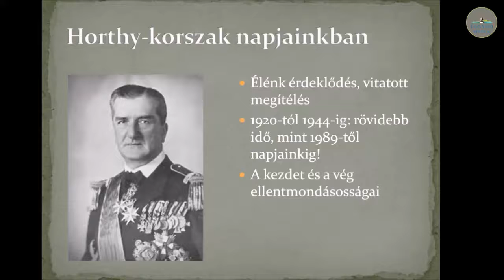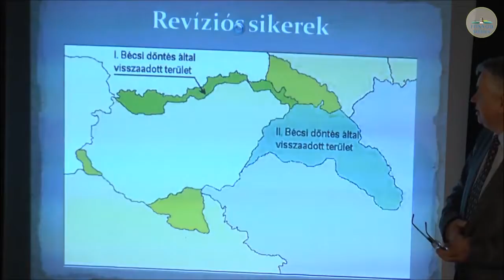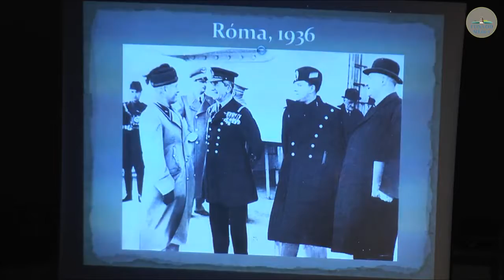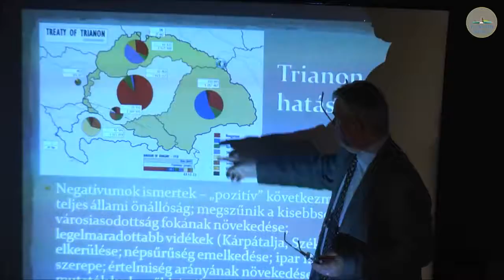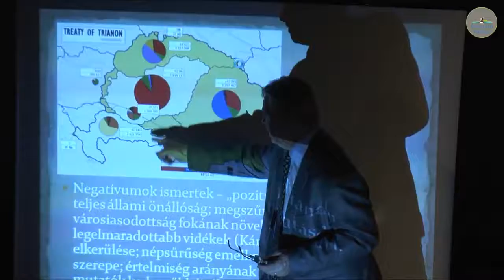Ujváry Gáborral - Fonyód tévé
A Fonyód tévé Fonyódi Tükör című műsora interjút készített Ujváry Gáborral a városban tartott Horthyról szóló előadásának kapcsán.